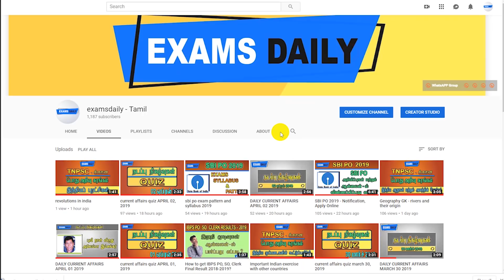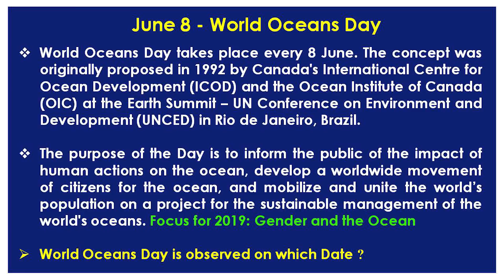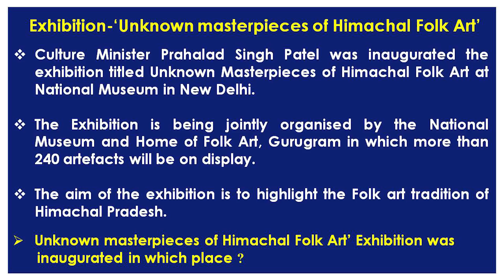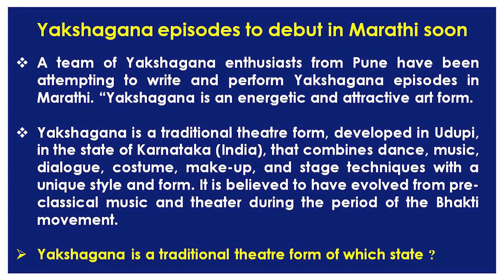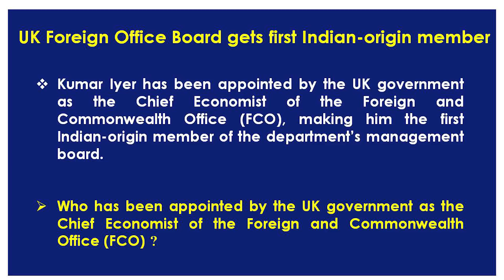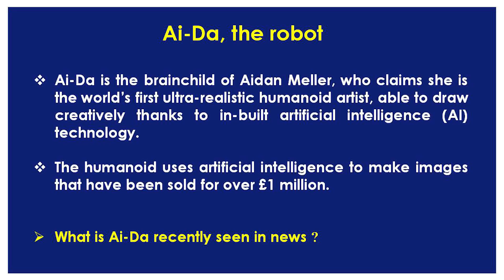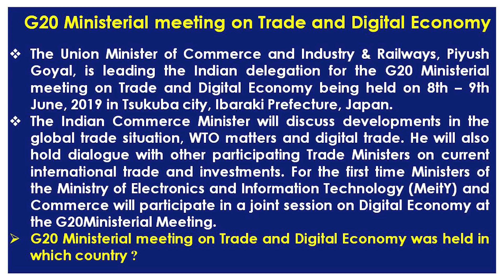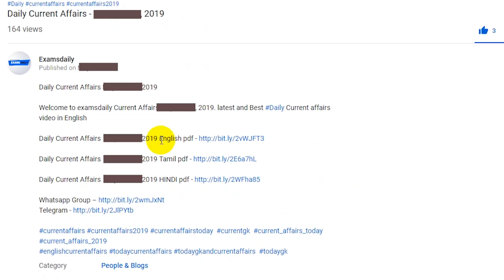Daily Current Affairs June 08, 2019|UPSC, SSC, RRB, BANK & Other PSC Exams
Welcome to examsdaily Current Affairs June 08, 2019.